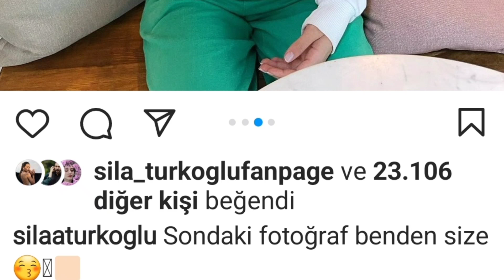Sıla Türkoğlu'dan Yepyeni Görüntüler Bakın Ne Söylemiş..?